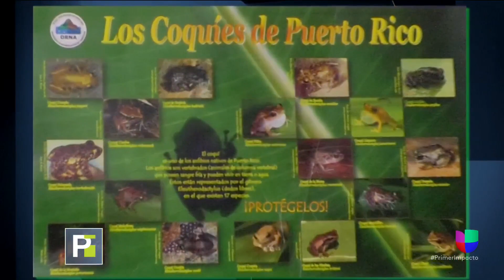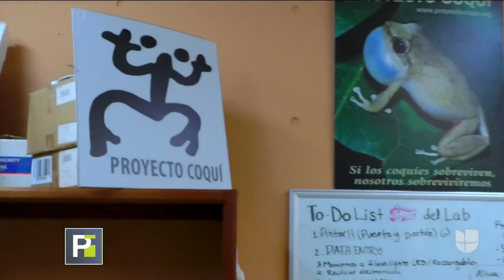En Los Ángeles le declaran la guerra al Coquí, la ranita símbolo de Puerto Rico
Aunque en Puerto Rico casi es considerado un símbolo nacional, varios vecinos de Los Ángeles se quejan del ruido que hace y hasta la han declarado especie invasora.